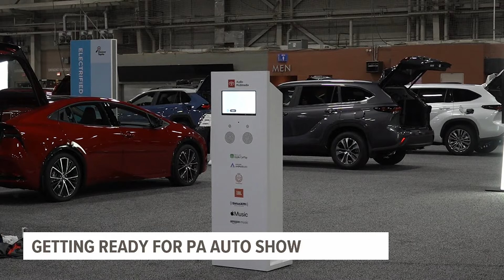Pennsylvania Auto Show begins Jan. 25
Hundreds of vehicles are rolling into the Farm Show Complex in Harrisburg, which only means one thing- The Pennsylvania Auto Show is back in town!

The four-day event kicks off Thursday, Jan. 25 with more than 30 manufacturers on display.

Dealers spent Wednesday polishing up the cars and getting everything ready for the show.